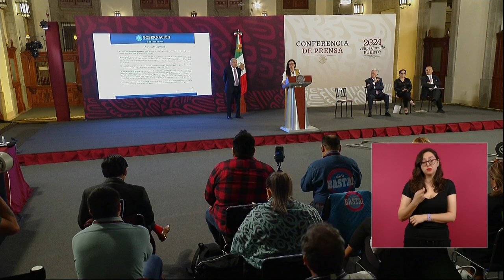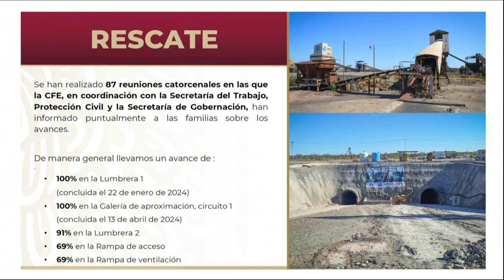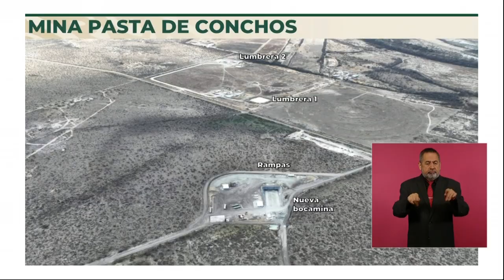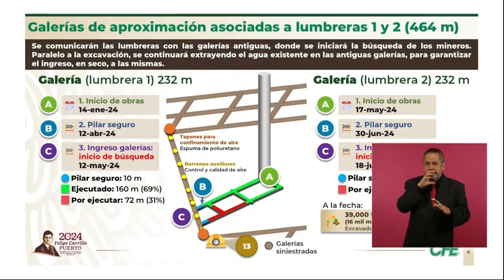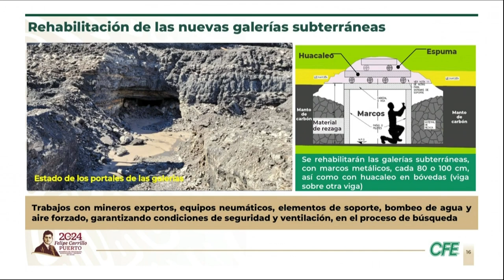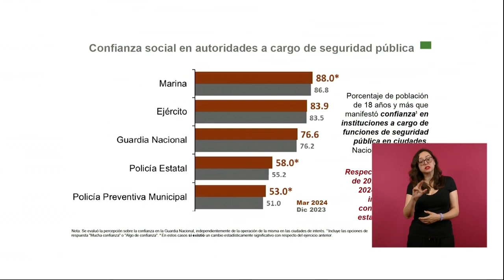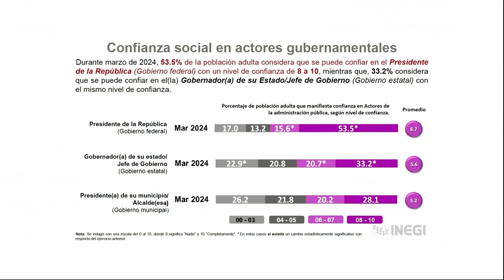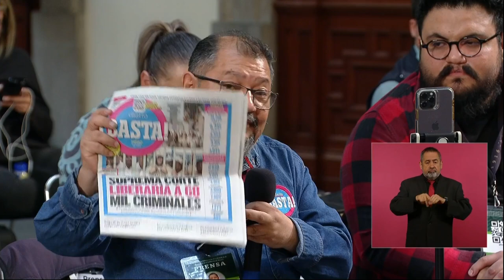MAÑANERA AMLO | 18 DE ABRIL DE 2024